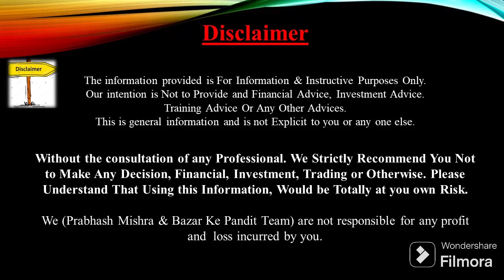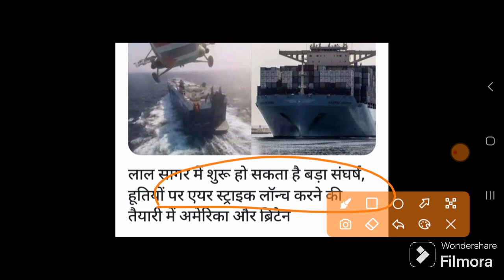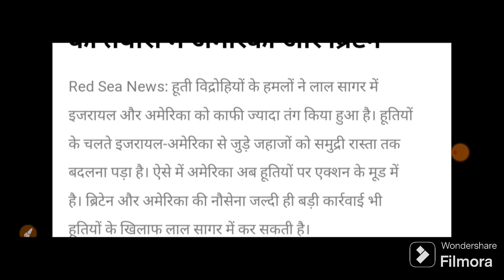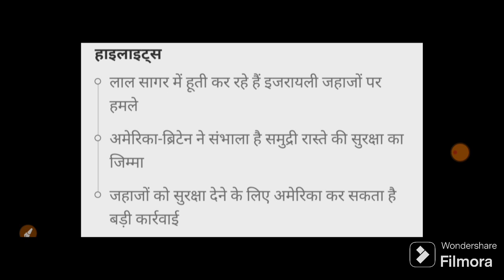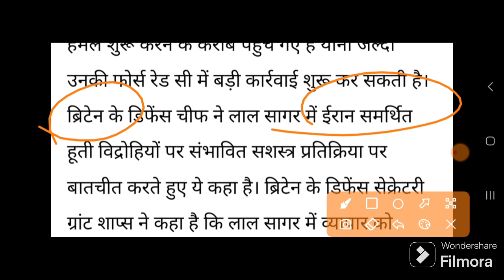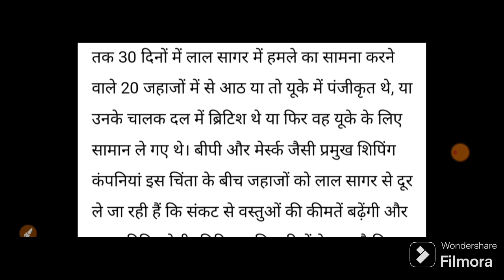विश्व पर आया बड़ा संकट America Britain युद्ध में कूदे | 02 January Nifty BankNifty Prediction